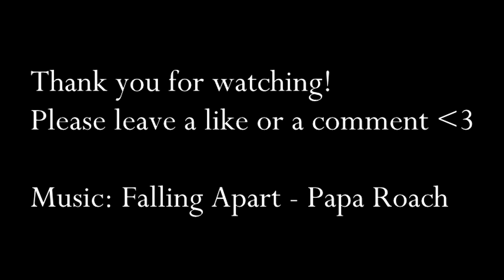Clarke & Lexa | Falling Apart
No death scene, lets just pretend that it never happend ;-)
ps. my heart is still broken and i want Lexa back